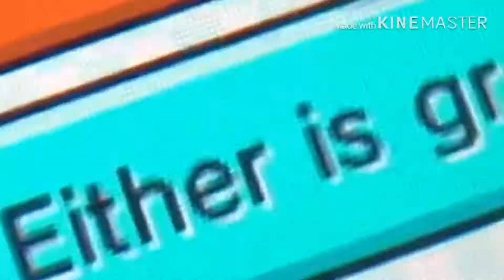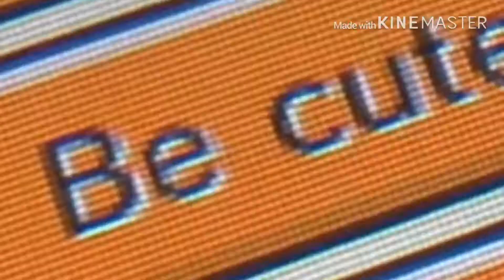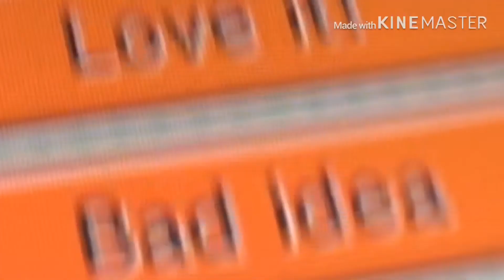boring tomodachi content..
I’m bored ok—

I literally forgot to make this public-